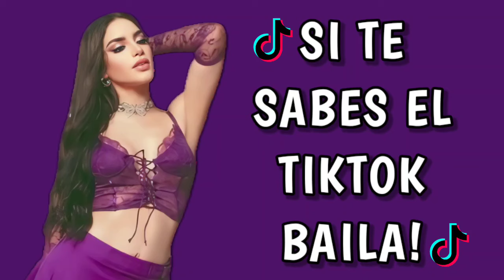💞Si Te Sabes El Tiktok Baila! 2024💞